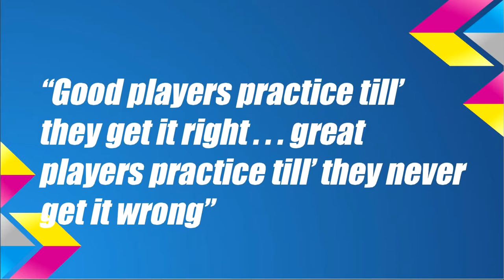Amare Osei Highlights